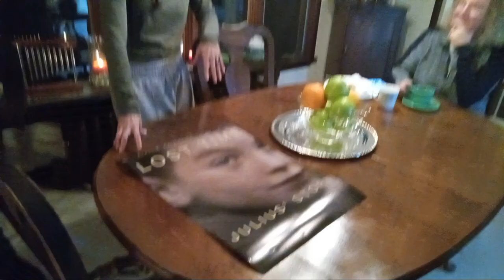Julius signing "Lost Time" Documentary posters with Channing Smith